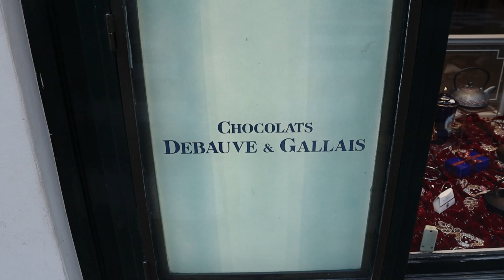Paris & Covid: a walk through the 2nd arrondissement before curfew!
I went down to the area surrounding the Paris Stock Market last Tuesday, visited a few of the coin shops, and then walked home via Chatelet. This is some footage I took before the 18:00 curfew arrived. Here you can see the stock exchange, the Seine, the exterior of St. Eustache, and a multitude of historic buildings.

I post new content every week and am always grateful to new subscribers.